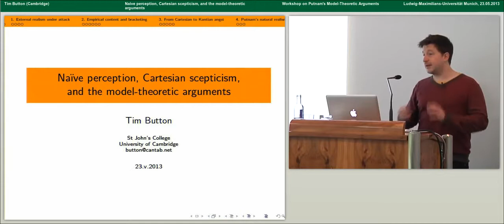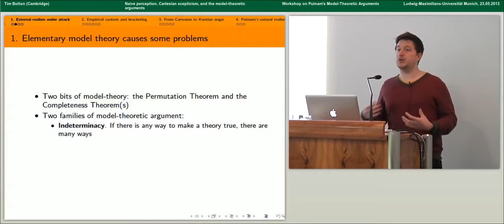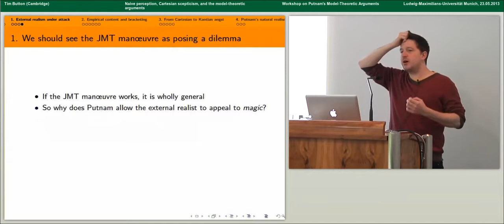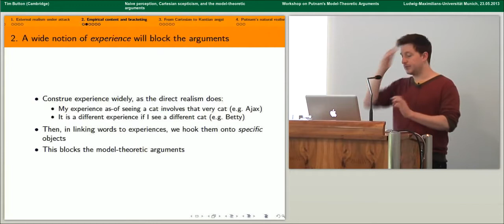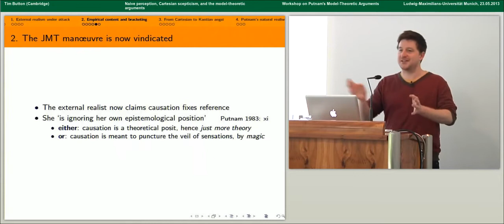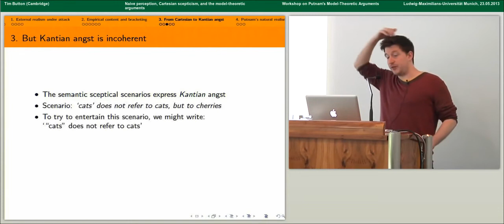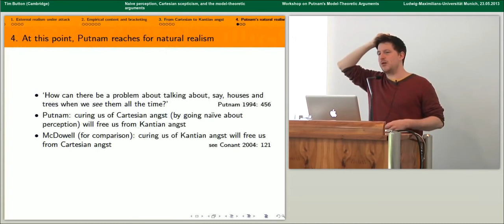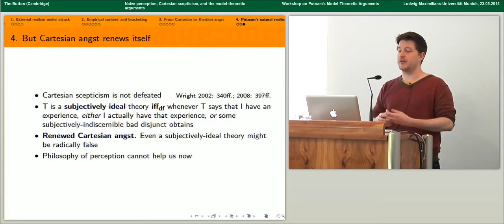Intellectual Lecture - Naïve Perception, Cartesian Skepticism, & Putnam's Model Theoretic Arguments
Intellectualpedia is a platform where you can hear lectures of different intellectuals and philosphers.

FAIR-USE COPYRIGHT DISCLAIMER * Copyright Disclaimer Under Section 107 of the Copyright Act 1976, allowance is made for "fair use" for purposes such as criticism, commenting, news reporting, teaching, scholarship, and research. 1)This video has no negative impact on the original works (It would actually be positive for them) 2)This video is also for teaching purposes. 3)It is not trans formative in nature. 4)I only used bits and pieces of videos to get the point across where necessary.